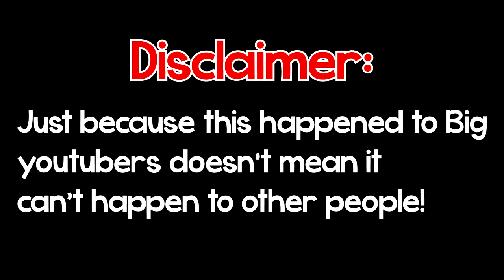SLEEP PARALYSIS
Twitch TV - GRIM Luckz

Intro: Denzel Curry - Ultimate
Outro: Adhesive Wombat - Can't Stop Won't Stop
Middle 1st: Brodyquest
Middle 2nd: Otis mcdonald - Not for Nothing

Tags (IGNORE)

"Call of Duty: Black Ops 3" "Black Ops 3" "BO3" Tips and Tricks" "Supply Drop Opening" "DLC" "New Maps" "Trickshotting" "Sniping" "FaZeClan" "FaZe" "VekaysYT" "akaVekays" "Insane Trickshot" FFA Trickshotting" "FFA Sniping" "Free For All" "Content Creator" "Daily Uploads" "Joined FaZe" "Joined Red" "RedReserve" "Hitmarker" "Left FaZe" "Kicked from FaZe" "FaZe Rain" "FaZe Adapt" "FaZe Apex" "FaZe Temperrr" "Year in the life of FaZe Temperrr" "FaZe House" "FaZe House prank" "MW2" "MW3" "MW4" "AW" "AW2" "BO1" "BO2" "BO3" "BO4" "Black Ops" "Campaign" "Distance" "Distant" "WTF" "FaZe Jev" "Reading messages" "old videos" "logitec c920" "razor keyboard" "razor mouse" "G-Fuel" "GammaLabs" "IronSide PC" "Setup Video" "2016" "2017" "2018" "Thanks for" "Subscribers" "Like" "Comment" "Prank" "In the hood" "gone wrong" "new guns" "new maps" "G-Eazy" "Logic" "Drake" "Kendrick" "J Cole" "Rappers" "Frestyle" "1v1" "Spawntrap" "Wallbang" "Nac" "Music" "COD" "New COD" "Gameplay" "High scoring" "Nuke" "Nuclear" "Killstreaks" "Season Pass" "Free"